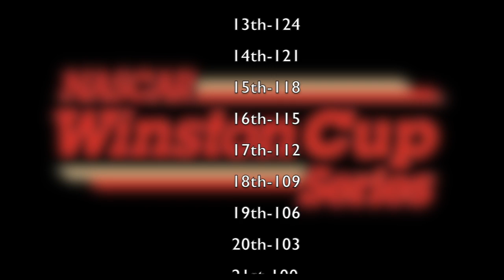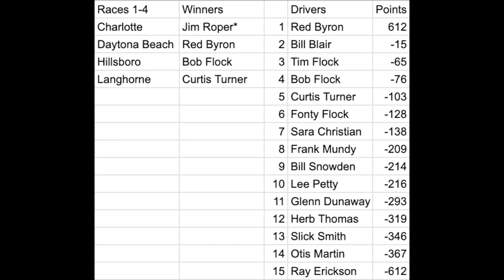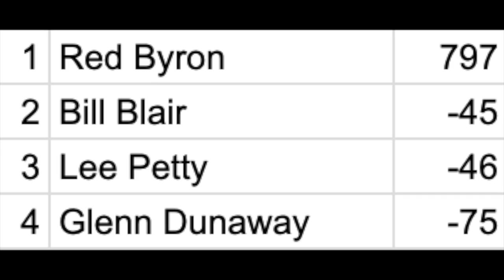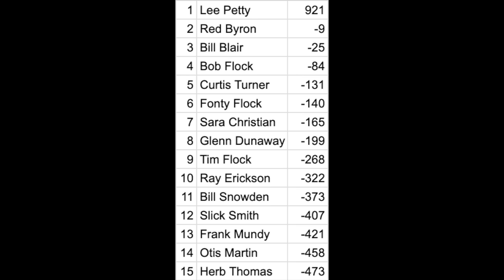Rewriting History: The 1949 Cup Series Season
Music
Persona 5